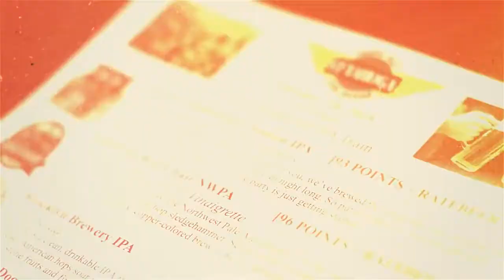Cuyahoga Valley Scenic Railroad Ales on Rails™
Passengers enjoy a variety of beer samples as they ride the train through Cuyahoga Valley National Park.